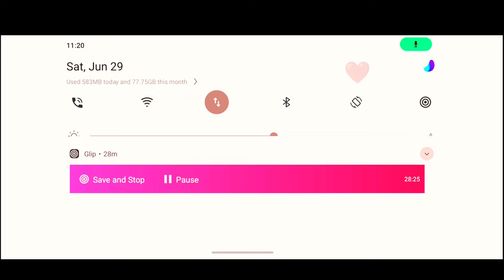Bgmi Funny Snake Headshot 🐍 Bgmi Funny Video 🤣 Funny Commentry Gameplay by -MarathiGAmeR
Bgmi funny Marathi
Marathi Commentry Gameplay
bgmi full Comedy Gameplay
Marathi Commentry Gameplay